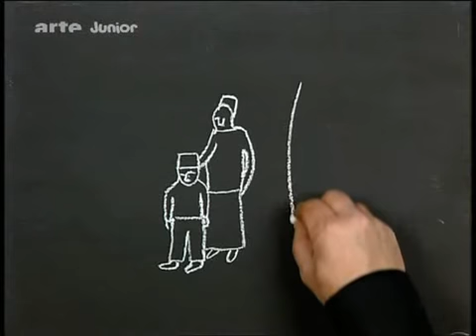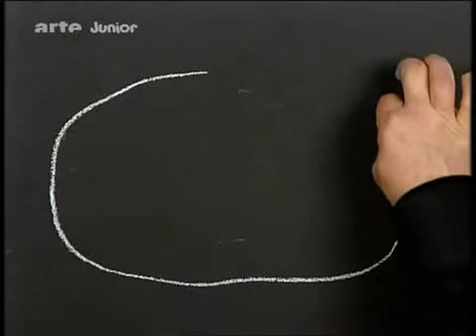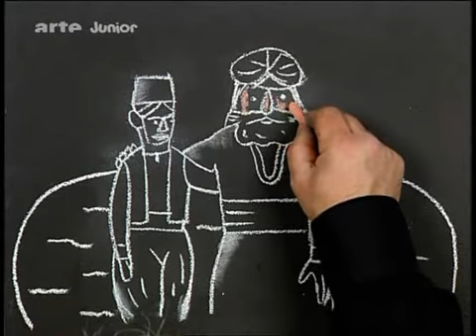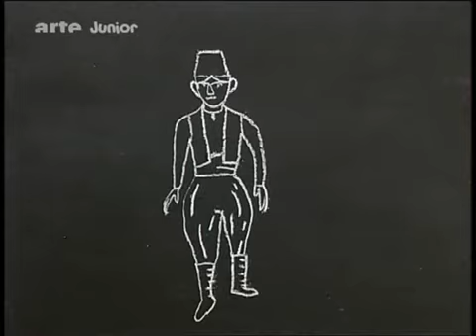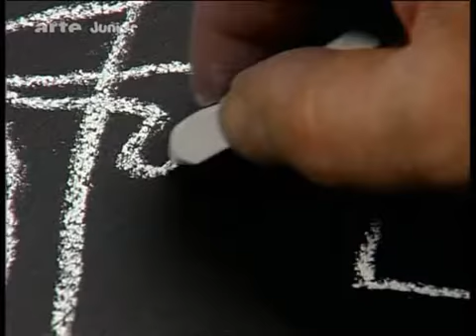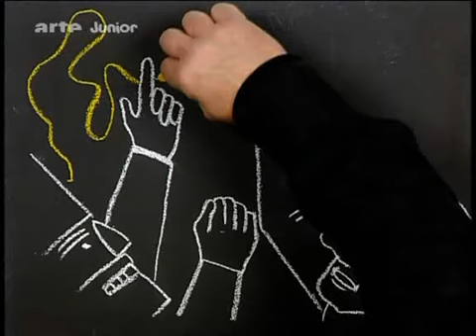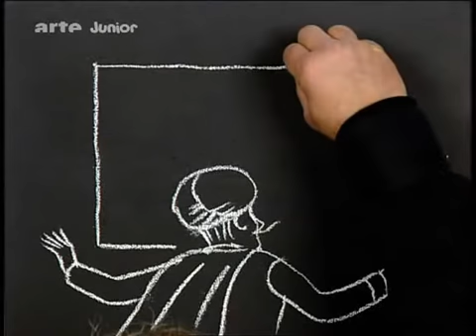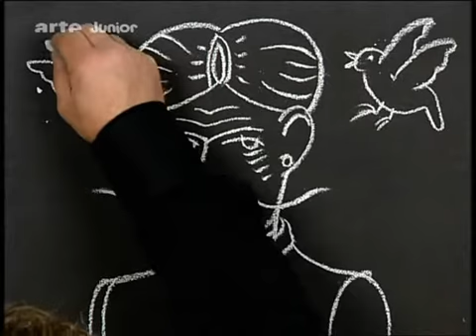Mal mir ein Märchen 23 Nasreddins Weg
Die Geschichten von Nasreddin drehen sich um eine im arabischen Raum und in den Mittelmeerländern sehr beliebte Figur, die unter verschiedenen Namen bekannt ist. „Nasreddin's Weg" handelt von einem jungen Mann, den sein Vater dazu ermutigt, auf Wanderschaft zu gehen, um so seine Bestimmung zu finden. Nasreddin, der tief in der Religion des Sufismus verwurzelt ist, überwindet alle Hindernisse mit Zuversicht und Einfallsreichtum. Vom Bettler steigt er zum Schneiderlehrling und schließlich zum Richter auf. Obwohl als ehrlicher und gerechter Mann bekannt, ist er sich seines Erfolgs nicht bewusst. Als er in der Annahme, seinen Vater enttäuscht zu haben, völlig niedergeschlagen heimkehrt, stellt er jedoch zu seiner Überraschung fest, dass er die Bewunderung aller gewonnen hat, vor allem die seiner Familie.